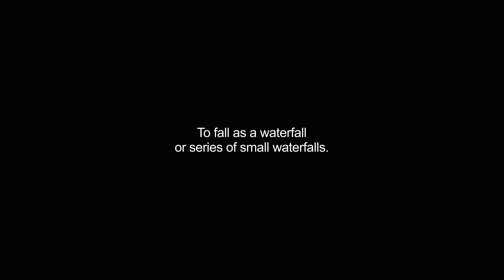cascading video Dictionary meaning and pronunciation